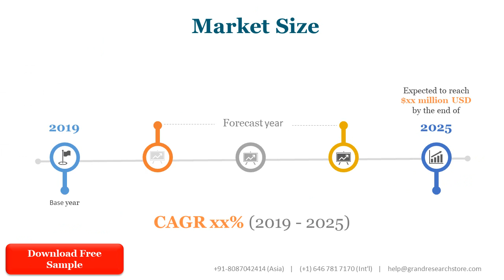Skincare Products Market Research Report 2021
The research team projects that the Skincare Products market size will grow from XXX in 2020 to XXX by 2027, at an estimated CAGR of XX. The base year considered for the study is 2020, and the market size is projected from 2020 to 2027.